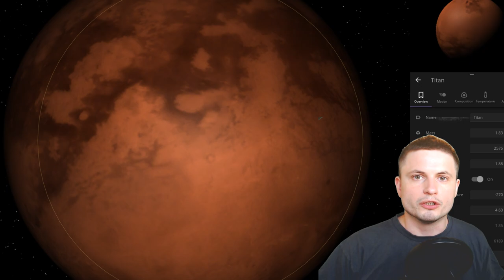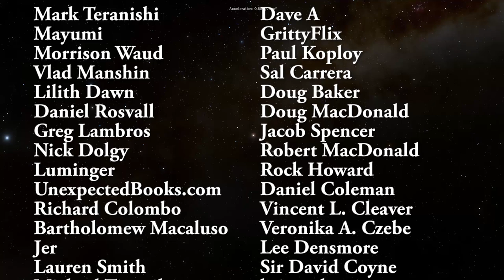This NASA Drone Is Going to Titan To Look for Alien Life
Hello and welcome! My name is Anton and in this video, we will talk about the newly announced mission to Titan, the biggest moon of Saturn, planned for 2026 with the landing in 2034.

1GFiTKxWyEjAjZv4vsNtWTUmL53HgXBuvu

Specifically, great thanks to the following members:

Mark Teranishi
Mayumi
Morrison Waud
Vlad Manshin
Lilith Dawn
Daniel Rosvall
Greg Lambros
Nick Dolgy
Luminger
UnexpectedBooks.com
Richard Colombo
Bartholomew Macaluso
Jer
Lauren Smith
Michael Tiganila
Albert B Cannon
Konrad Kummli
Lyndon Riley
Michael Mitsuda
Jordan
Dave Blair
Ralph Spataro
George Williams
Shinne
Alexander Leimbeck
Jakub Glos
Johann Goergen
Henry Spadoni
Adam Lee
Jake Salo
Mercei Levi
LS Greger
Gordon Cooper
Tracy Burgess
Kai Raphahn
Sander Stols
Sergio Ruelas
Vinod Sethi
Russell Sears
Jayjay Volz
AA
Olegas Budnik
Robert Wyssbrod
Anataine Deva
Zachary Fluke
Madzor
Daniel S
RandalM
L Joseph Parker
Gary Steelman
Michael Koebel
Shelley Passage
Liam Moss
Bodo Graßmann
Steven Aiello
xyndicate
Honey Suzanne Lyons
Becky
Steven
Chase Staggs
Dale Andrew Darling
James Myers
Peter Hamrak
Niji
Matthew Lazear
Steve Wotton
Brian Szkotak
Mr Fluffington
Anton Reed
TBPony
Charles Nadeau
Minovsky Man
Anton Newman
George Lincoln Rockwell
Dave A
GrittyFlix
Paul Koploy
Sal Carrera
Doug Baker
Doug MacDonald
Jacob Spencer
Robert MacDonald
Rock Howard
Daniel Coleman
Lee Densmore
Sir David Coyne
brian plummer
David Lewis
JohnTaylorWalker
Kyle eagle
Jon Haynes
Tarik Qassem
Claye Griffith
George Naumov
Michael J Fluharty
Howard Zhang
Hampton Tunis
Nathan Egan
Janne Vuorenpää
Lynn Johnson
Rob Law
Scary ASMR
Eric White
Ivan Gallagher
Troy Schmidt
Jordaen Davids
Greyson Flippo
Thierry Ray Jehlen Gasnier
William Warren
Bill Codair
Douglas Burns
Andrée Rosén
Chaos Gamer
Jan Šoulák
Alberto Diaz Saldana
Harry Evett
Rafael Aguila
Kearny Li
Marcin Jan
Adam Smith
Aaron Fineout
Aanand Joshi
Uwe Böhnke
Deanna Korell-Hall
Carla
Samuel Mathison
Josh Shultz
Dipen Bhattacharya
Tedd Speck
rfc1135
gene valle
david jungerman
JL Solidum
Doug Beeferman
Joseph Thompson
Brittany House
Luciano Sanchez
Lisa Stadlbauer
tom g.
Arp Lee
Lisette Ramos-Voigt
Rs Wlms
Reynir Örn Bachmann Guðmundsson
Márton Fülöp